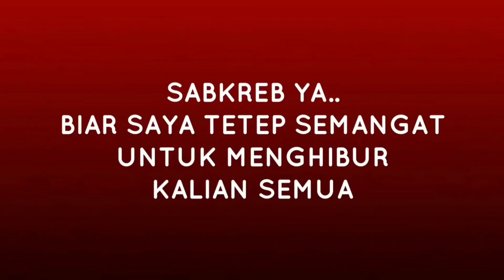JOGET TIKTOK DJ SELAMAT JALAN KAWAN TIPE X - BANYAK SUDAH KISAH YANG TERTINGGAL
JOGET TIKTOK SELAMAT JALAN TIPE X - BANYAK SUDAH KISAH YANG TERTINGGAL | TIKTOK TERBARU

Kameramen : Echa_Moutzzz